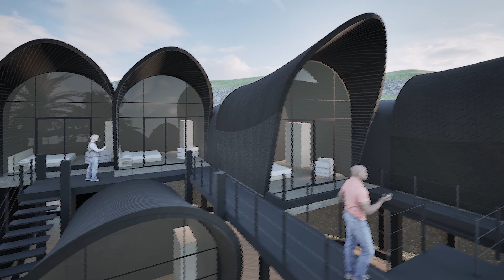Yea Gangga Wellness Retreat ECOPHI Jess Allen Glowacki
Still in the process of Schematic Design, but this is the concept and still playing with Twinmotion to get it right...weird lighting settings!